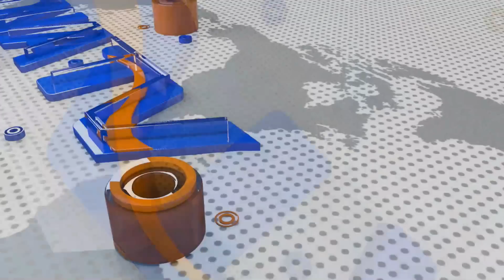WAREYSI GAAR AH:"Garissa waxaa Jira Xildhibaano aan Garaneynin Hawshii loosoo doortay"